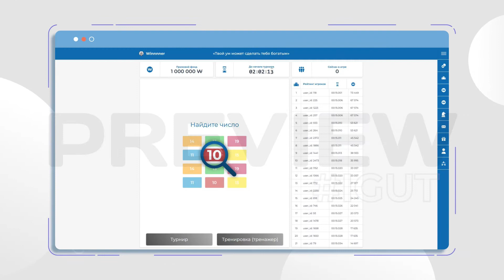Winnnner presentation VFX